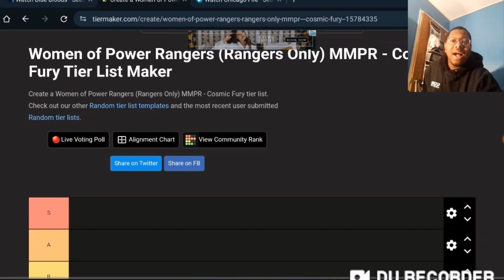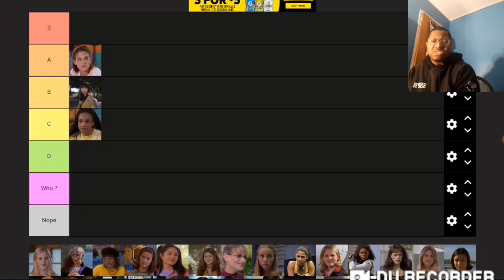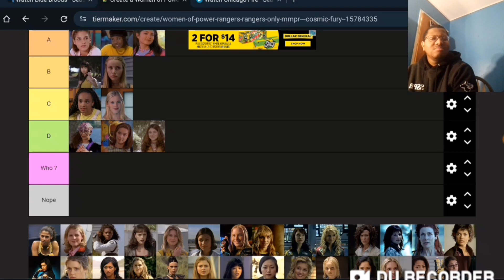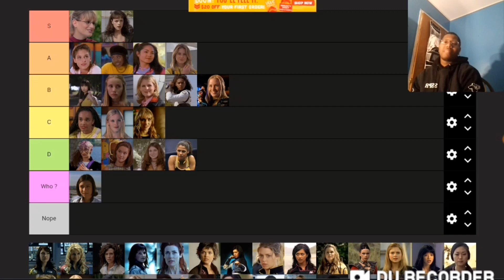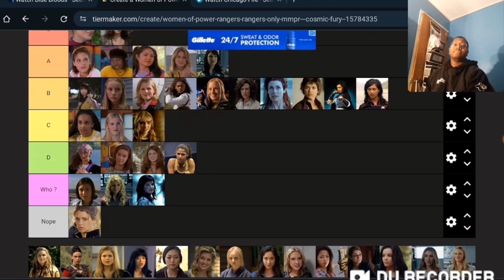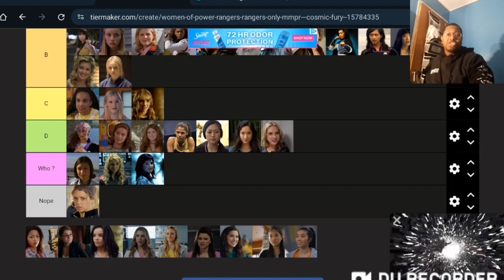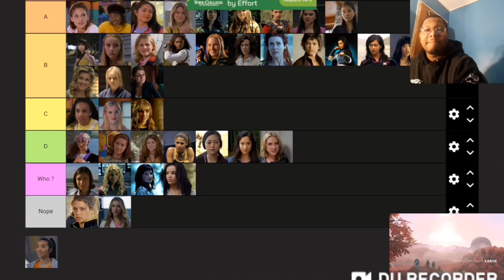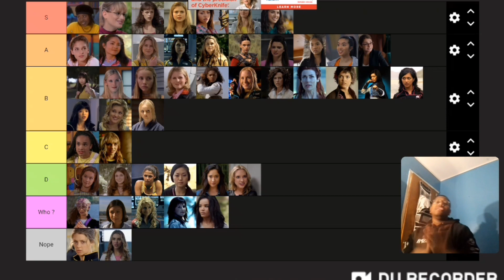The Women of Power Rangers Tier List - KamenRider Blackman